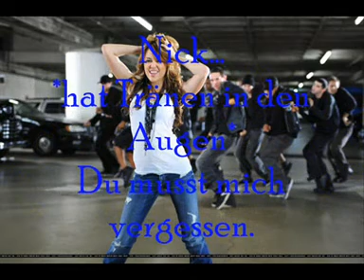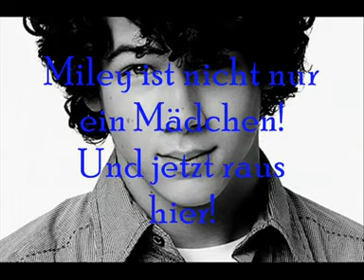When you look me in the eyes 23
Nächste !!
Bitte hasst mich nicht wegen dem Ende!
Ja wir wissen das das unlogisch ist das die nicht die Polizei rufen XD
Aber sonst wäre es nicht so spannend